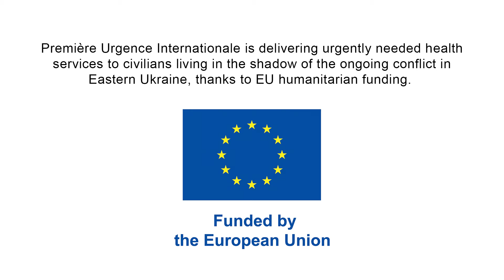Ukraine : exposition « Les visages du conflit », découvrez le portrait de Natalia Aksyonova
À travers le témoignage poignant de Natalia Aksyonova, bénéficiaire des actions mises en place par @premiereurgence, découvrez les difficultés auxquelles font face toute une population civile piégée au cœur du conflit en Ukraine. Ce projet a été réalisé avec le soutien du service de la Protection Civile et Opérations d'Aide Humanitaire Européennes ( @EUcrisisresponse - ECHO)